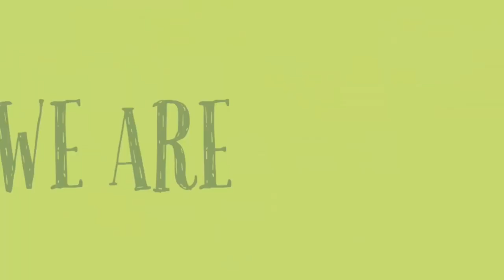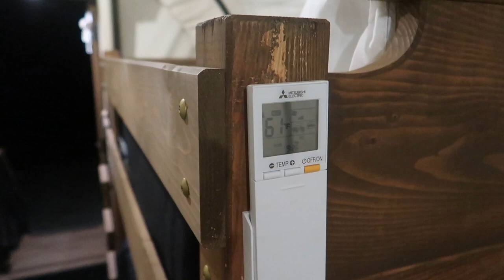Smoky Hollow Outdoor Resort Sevierville TN - Glamping in Wagons and Teepees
Ever wondered what it was like to do some glamping in a covered wagon or teepee?  Now you can find out at Smoky Hollow Outdoor Resort in Sevierville TN.  Dawn and Tyler along with friends Eric from Between the Parks/Dollywood Dreaming on Instagram/ Facebook and @TheCrazyPop / Hanging with the Crazy Crew had the chance to do some glamping in these wagons this past weekend. Come along with us to Smoky Hollow Outdoor Resort and see how our stay was.
If you are looking to book your stay, be sure and check out Smoky Hollow's website!

Be sure to check out Hanging with the Crazy Crew vlog as well that is released.

Just Out 'n About has teamed up with Venture Travel and Dawn, Cathy and Todd can now help book and plan your Disney or Universal vacations!  Travel agents are at no cost to the client!